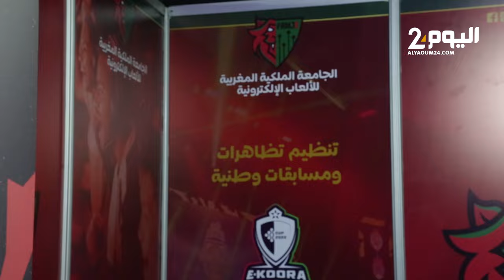ماذا تعرف عن الجامعة الملكية المغربية للألعاب الإلكترونية؟